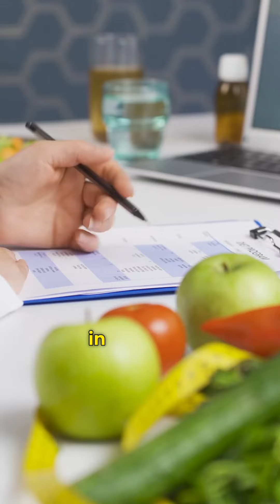Turning Pain Into Purpose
Get to know Brad! Through the lens of his own experiences, he unveils the challenges faced and how its ignited his passion for promoting health.

Brad's role as a nutritional researcher goes beyond personal challenges. Watch as he talks about his mission to create and promote products that genuinely make a difference.